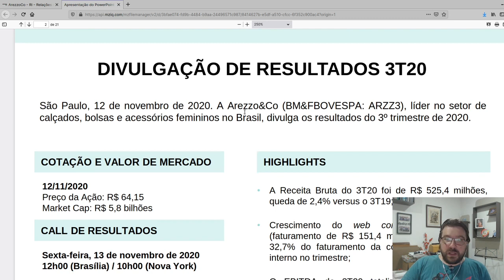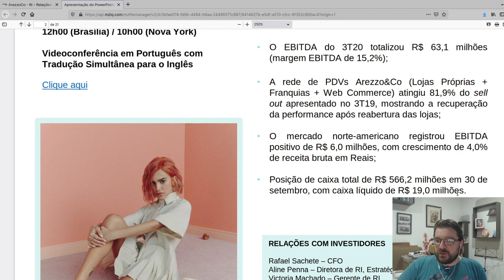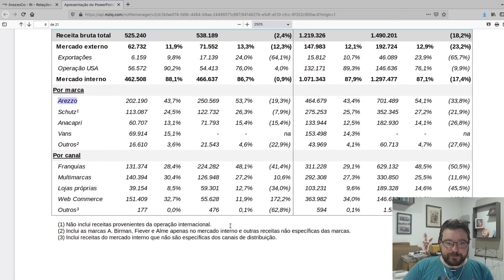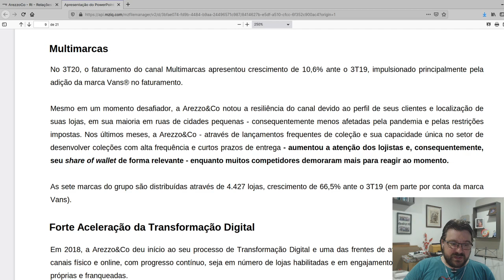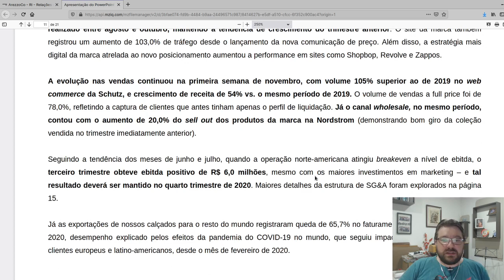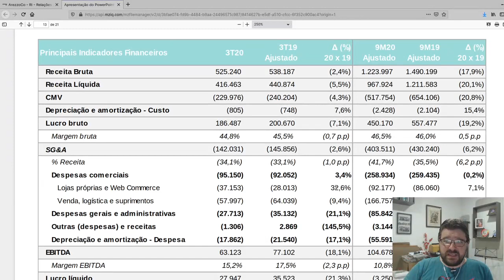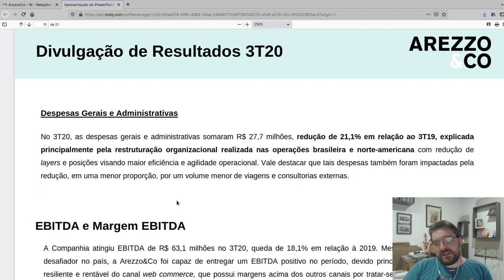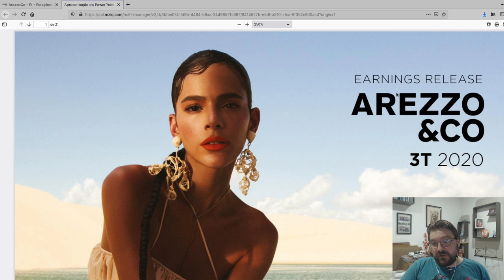Arezzo - Jogo Rápido #29 - ARZZ3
Comentário rápido sobre o resultado da Arezzo, ARZZ3 no terceiro trimestre de 2020.